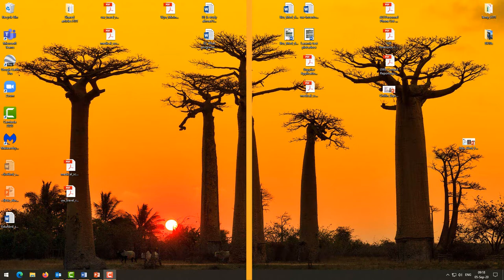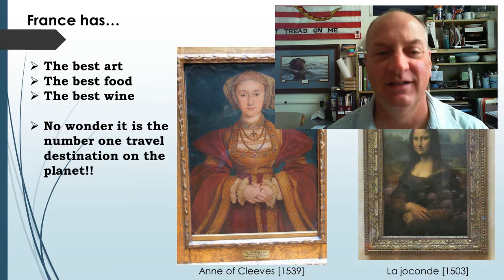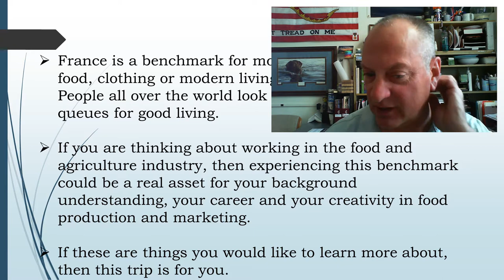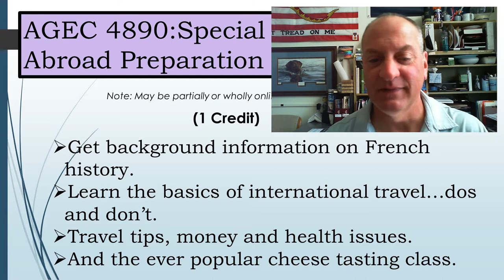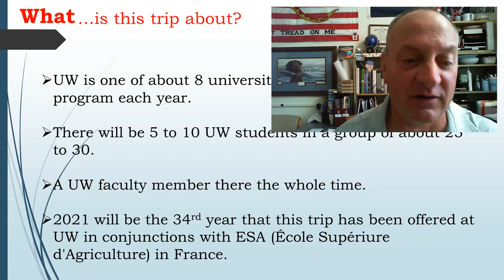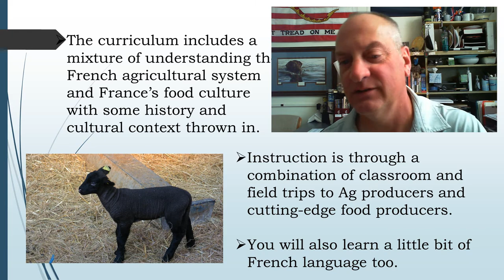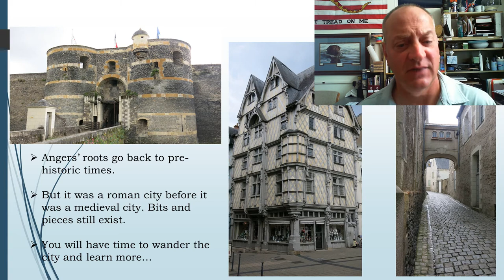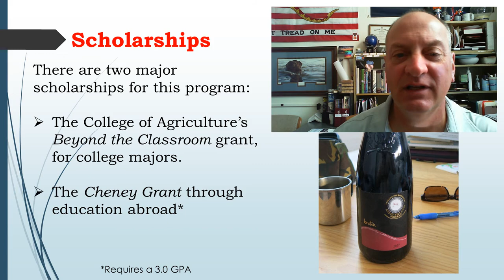Food and Farm Culture in France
A month-long study abroad experience offered in conjunction with the École Supérieure d’Agriculture (ESA) in Angers [pronounced (awn-jay’)], France. Each year, a group of 5-10 UW students travel to France with a UW faculty member to study European agriculture for one month. We will be part of a larger class of 20-30 students at ESA.  All classes and field-trips are taught in English, but students will also learn and practice basic French one hour each weekday. Students attend classes during regular school hours (to earn 3 upper-division credits through UW), and participate in numerous field trips to agricultural operations and agri-businesses, where they learn about the French agricultural system and see it in action.

On weekends, students take cultural field trips to Paris, Normandy, Brittany and the Loire Valley. Throughout the month-long experience, students live with host families, who speak basic English and are very excited to welcome you into their homes. Many past students keep in touch with their host families long after returning to the U.S., in hopes they might someday get to visit them again.

Classes and field-trips within the AGEC 4280 experience focus on sustainable food production in France. The city of Angers is located in the Loire Valley, which is considered the bread basket of France. A stunning variety of agricultural products are raised there, from beef and dairy to grains and fruit, as well as wine, cheese, salt, and other specialty products.

Field trips include visits to sustainable agricultural enterprises such as dairies, cider-makers, specialty cheese-makers, and vineyards. Classes cover topics such as: wine tasting, bread-making, beginning (or intermediate) French language (to help you interact more comfortably with French-speaking citizens as you explore the city of Angers during your free-time), French culture/history, and the French agricultural system.

Students also complete a group project about the sustainability of one of the French agricultural businesses, based on field trips to the agribusiness and conversations with the business owner/manager.

Our primary audience is students with agricultural majors. However, students with interests in economics and food production/science will also be interested. Students who have not had an international experience will find this program an especially good way to gain an in-depth international experience.

Cost: $2500.  Includes accommodations, in-country transportation (except train from Angers to Charles deGaulle airport at program end [approx. $50]), excursions, most meals.  Does not include international airfare, some meals, $325 education abroad fee, personal expenses and UW tuition/fees.
Approximate Dates: Late May to Late June 2022